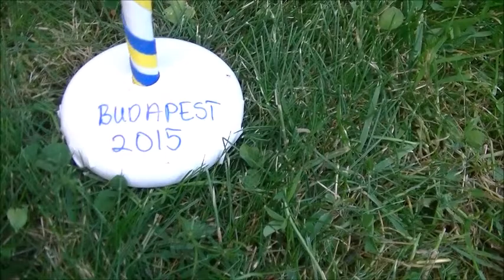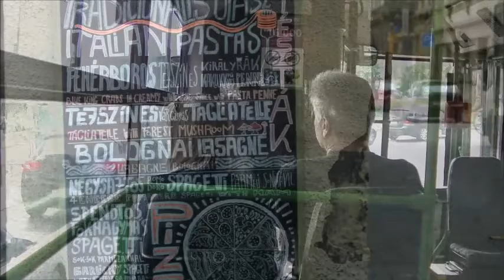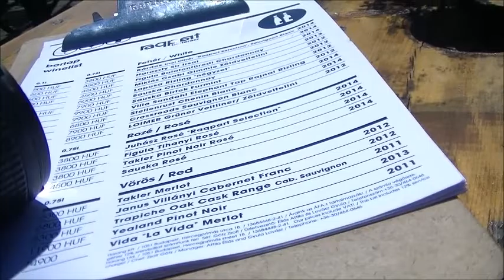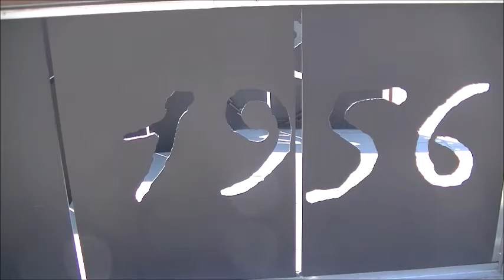Budpest 2015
Experimenterar vidare med min filmkamera